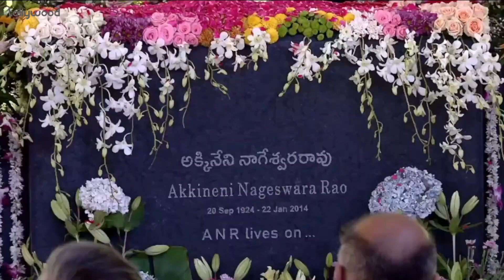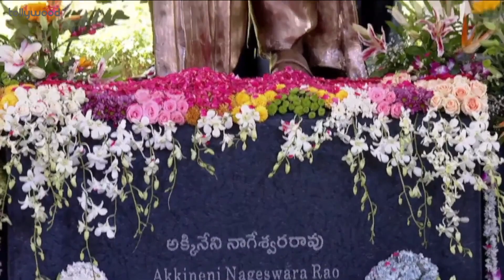Venkaiah Naidu Speech at ANR 100th Birthday Celebrations | SillyMonksTollywood